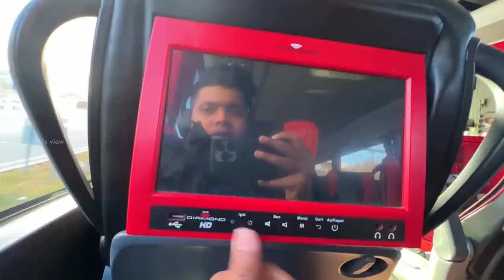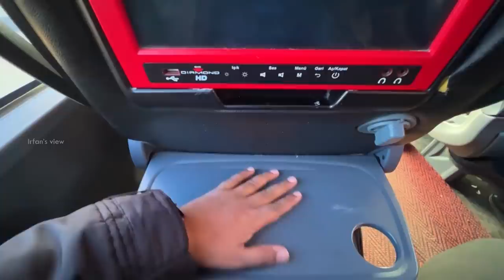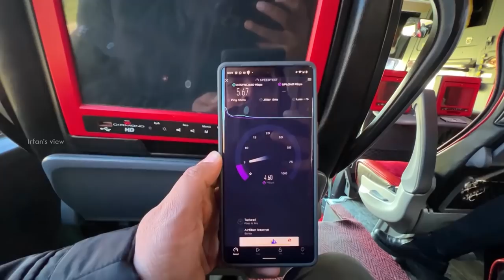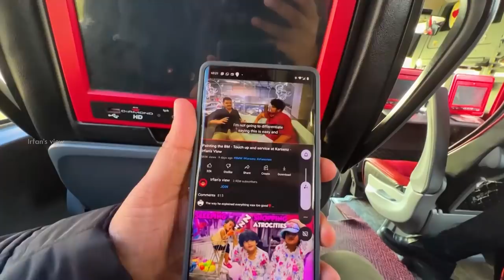Bus review in Turkey - Irfan's View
In Turkey we went to another city called Diyarbakır which is 300 km far from Gaziantep. We went there as one of my subscriber's family invited me to their place. I went through so I got to know how the bus transportation works in Turkey. They took me to the famous restaurant and had our breakfast.